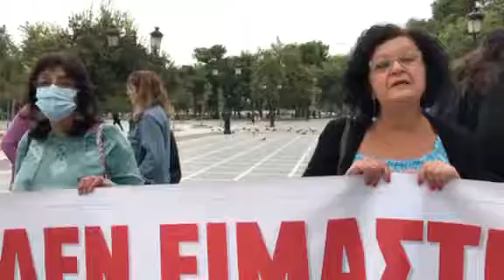Διαμαρτυρία εκπαιδευτικών στο άγαλμα Βενιζέλου